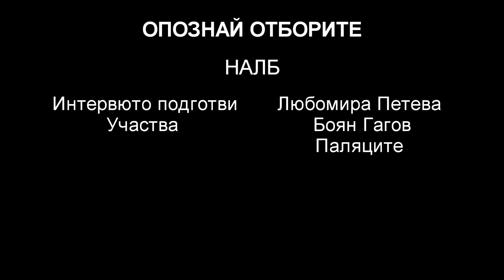Опознай отборите в НАЛБ: Паляците, Боян Гагов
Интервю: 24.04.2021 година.